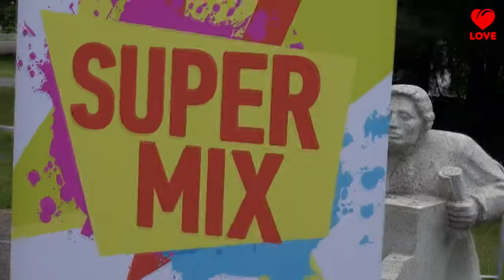«Игра Престолов» в Москве: как это было